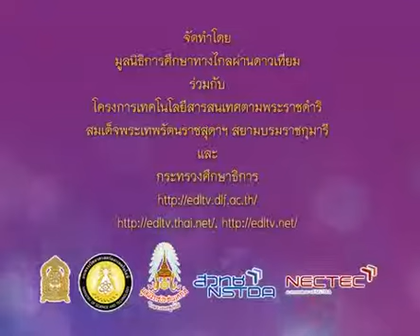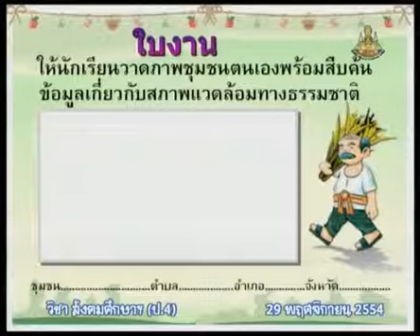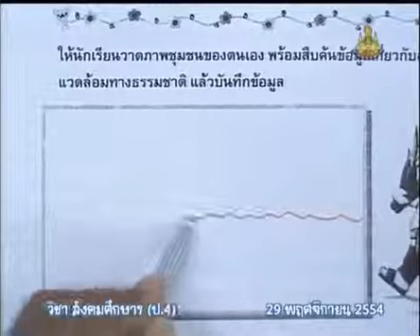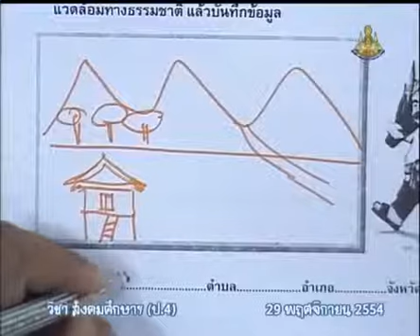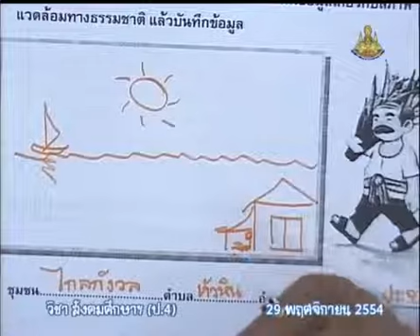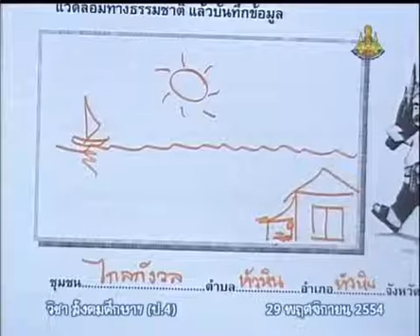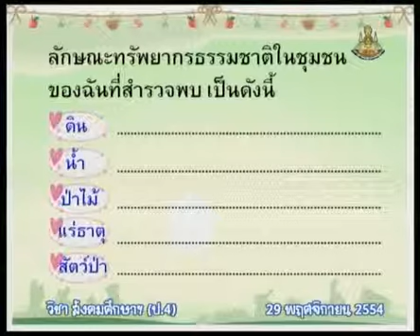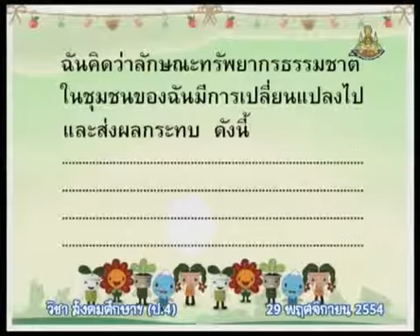201+socp4+dltv54p+541129+D+กิจกรรม(ตัวอย่างในใบงาน)+การเปลี่ยนแปลงของสภาพแวดล้อมและผลที่เกิดขึ้น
12.สภาพแวดล้อม
12.2 การเปลี่ยนแปลงของสภาพแวดล้อมและผลที่เกิดขึ้น  คาบที่  1/1
201+socp4+dltv54p+541129+D+กิจกรรม(ตัวอย่างในใบงาน)+การเปลี่ยนแปลงของสภาพแวดล้อมและผลที่เกิดขึ้น

สไลด์ การเปลี่ยนแปลงของสภาพแวดล้อมและผลที่เกิดขึ้น
สไลด์ การเปลี่ยนแปลงของสภาพแวดล้อมและผลที่เกิดขึ้น (1 หน้า)
สไลด์ การเปลี่ยนแปลงของสภาพแวดล้อมและผลที่เกิดขึ้น (4 หน้า)

12.สภาพแวดล้อม
12.1 สภาพแวดล้อมทางกายภาพที่มีผลต่อการดำรงชีวิต
12.2 การเปลี่ยนแปลงของสภาพแวดล้อมและผลที่เกิดขึ้น
12.3 การอนุรักษ์ทรัพยากรธรรมชาติและสิ่งแวดล้อม